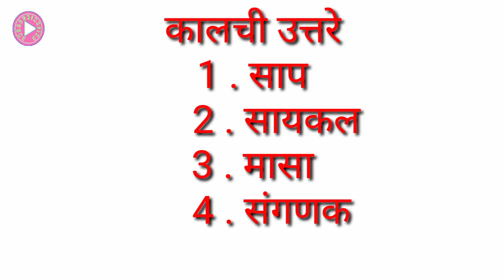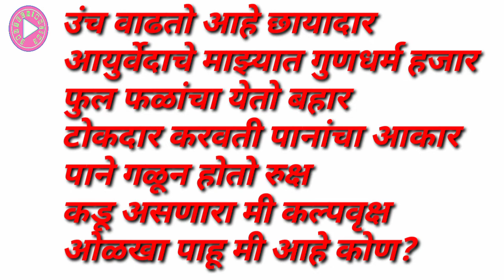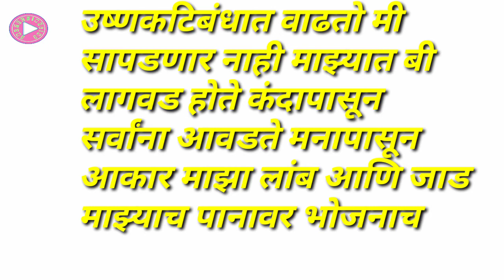riddle BRAIN BOOSTER PART 2 ब्रेन बूस्टर